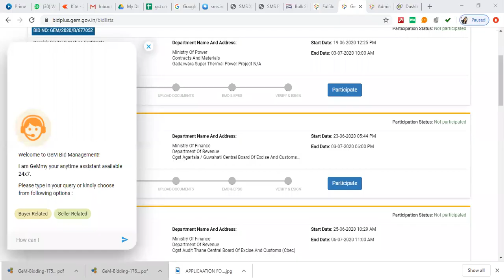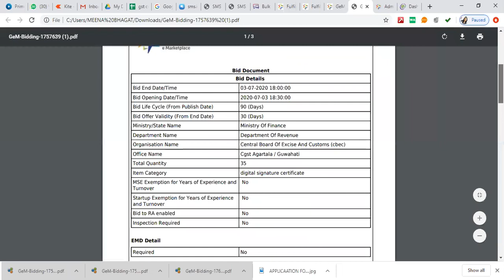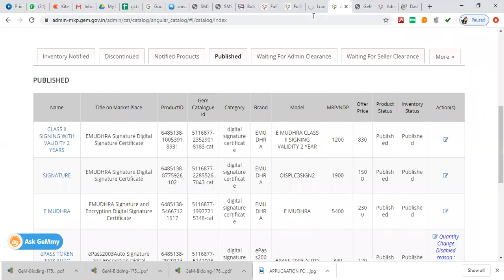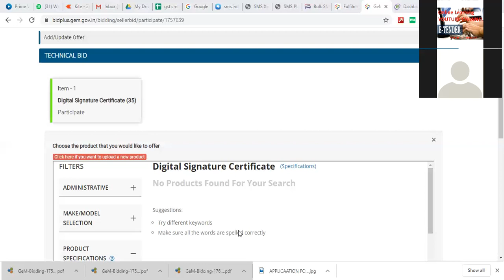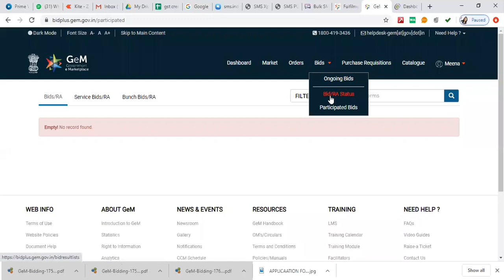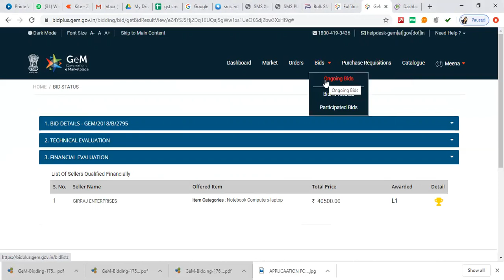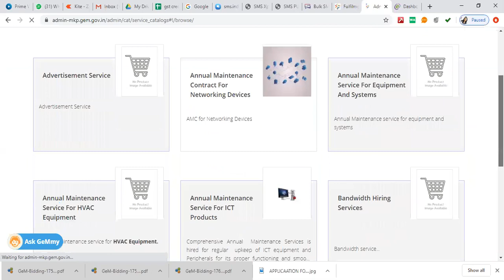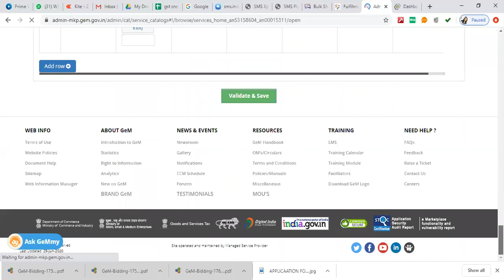GeM Tender Process I GeM Portal online Training I GeM Catalog process